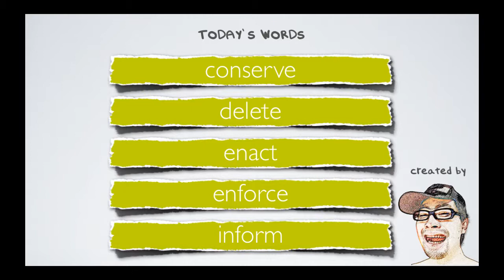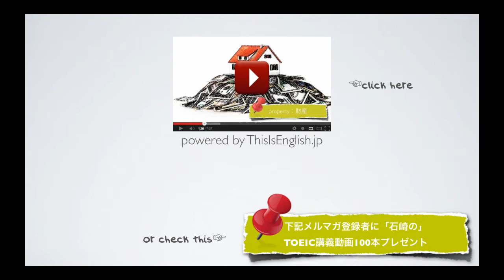#060【上級者 動詞】TOEIC頻出英単語 リスニング付き